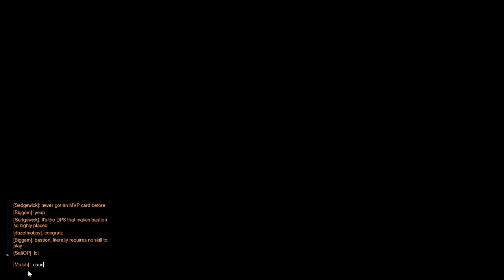Overwatch Gameplay (Stream VOD)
Yea. I stream Now. It looks decent so. I am very happy. That is why I havent been uploading for awhile. Trying to get this right. Also. Overwatch Beta!

If you want to be apart of my stream...Just ya know.
I am a pretty friendly guy. So. We can chill and talk. And you can tell me how much I absolutely blow in the game. I dont mind. Its the truth. xD -- Watch live